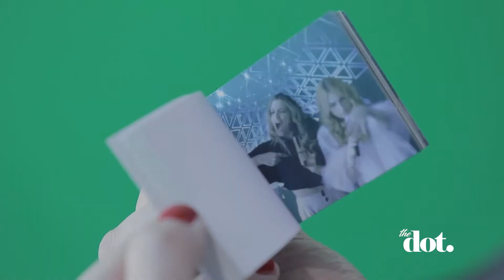Virtuality: Μπήκαμε στον κόσμο της εικονικής πραγματικότητας | DoT